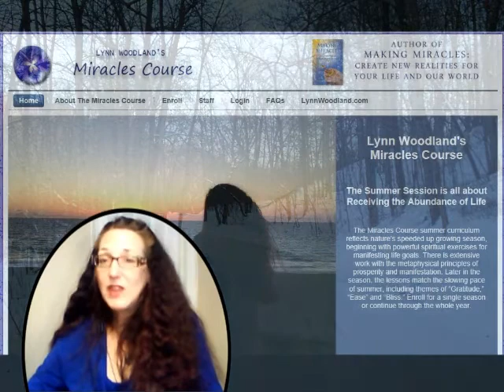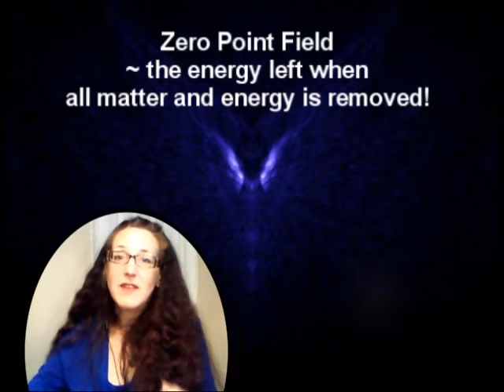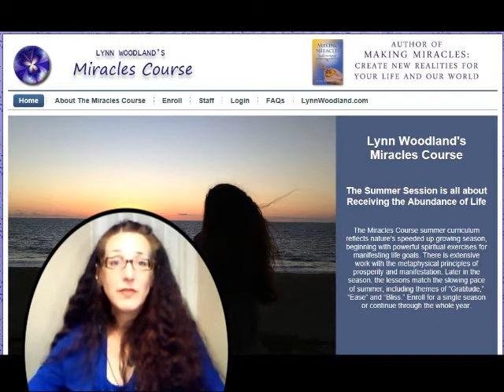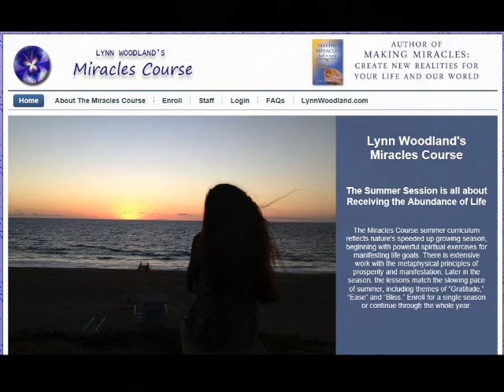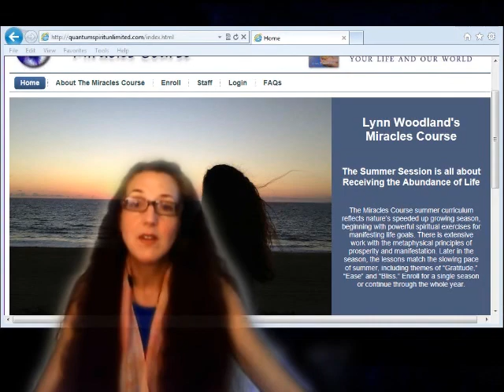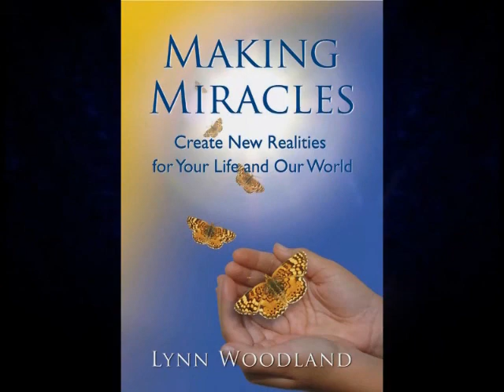An Introduction to the Miracles Course!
Lynn Woodland's Weekly Video Chat for the Miracles Course normally an exclusive offered to students of the Miracles Course, you may audit and enjoy this weeks course offering.